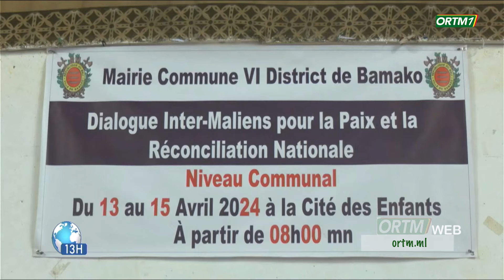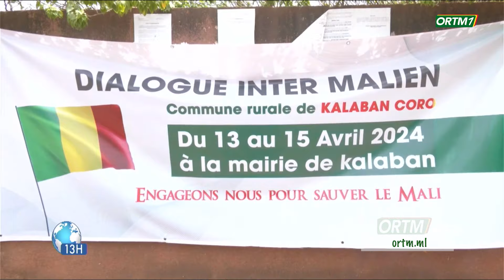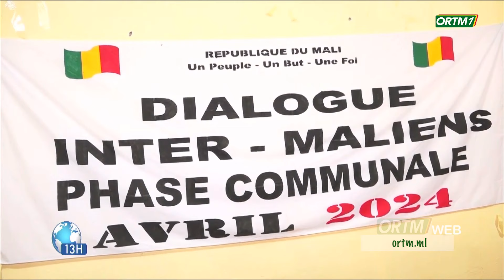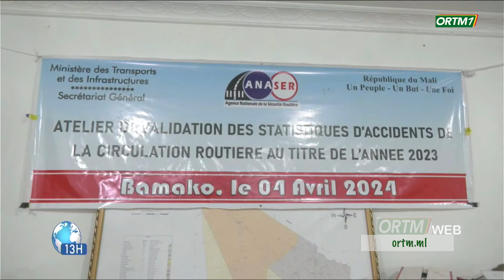Le 13h de ORTM1 du 15 avril 2024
ORTM-Info : Le 13h de ORTM1 du 15 avril 2024
Présentation : Aïché Baba KEITA
Mise en ligne : Marcelle Y TESSOUGUE
Coordination : Tamsir DIABATE